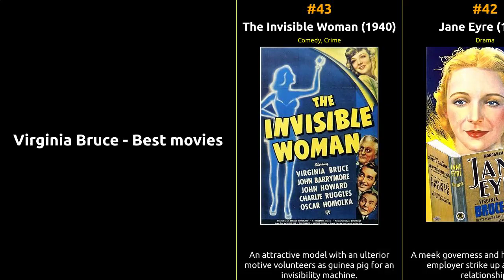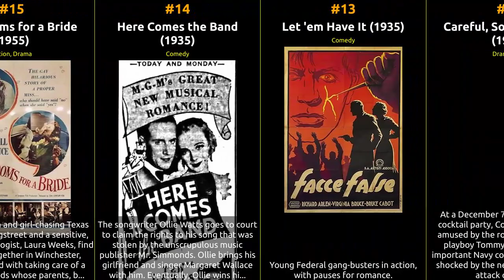Virginia Bruce - Best movies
The filmography of Virginia Bruce

1 Downstairs
2 Istanbul
3 When Love Is Young
4 Adventure in Washington
5 Sky Bride
6 Love, Honor and Goodbye
7 Behind the Movie Lens
8 Women of Glamour
9 Butch Minds the Baby
10 The Mighty Barnum
11 Metropolitan
12 Careful, Soft Shoulders
13 Let 'em Have It
14 Here Comes the Band
15 Two Grooms for a Bride
16 Wife, Doctor and Nurse
17 The Bad Man of Brimstone
18 Let Freedom Ring
19 The First Hundred Years
20 Between Two Women
21 Hired Wife
22 Stronger Than Desire
23 Society Lawyer
24 Shadow of Doubt
25 Arsène Lupin Returns
26 The Man Who Talked Too Much
27 Woman Against Woman
28 Society Doctor
29 Times Square Lady
30 Yellow Jack
31 Brazil
32 There's That Woman Again
33 The Murder Man
34 There Goes My Heart
35 Dangerous Corner
36 Action in Arabia
37 Flight Angels
38 Pardon My Sarong
39 State Department: File 649
40 The Garden Murder Case
41 Born to Dance
42 Jane Eyre
43 The Invisible Woman